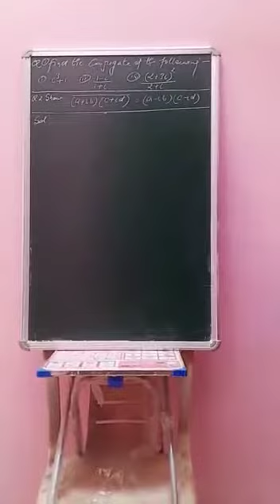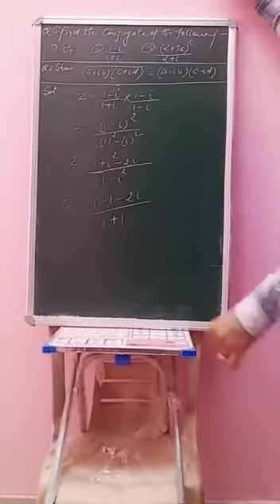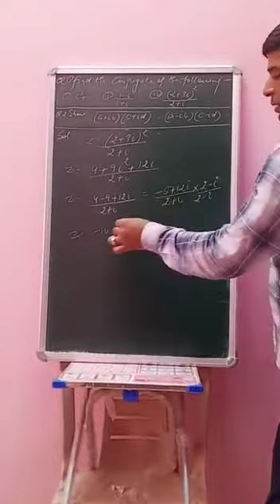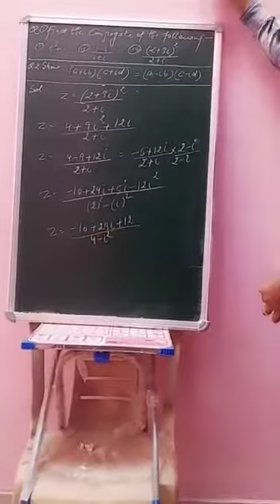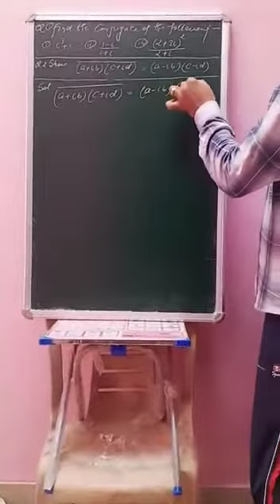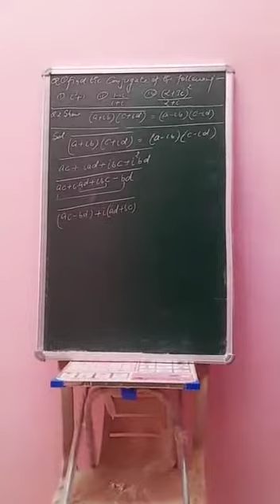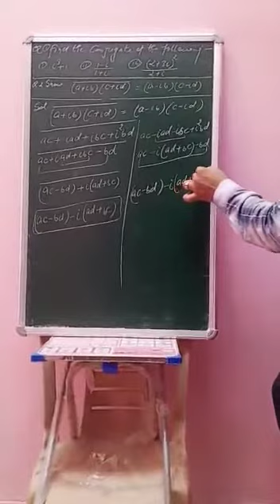11th Math Ex 5.3 Q1